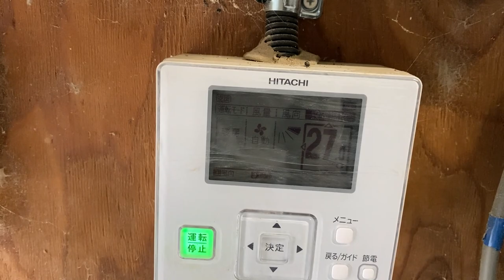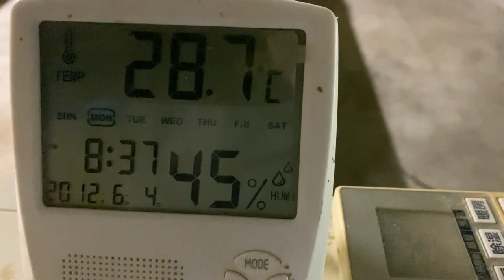朝の牧場見回りとダチョウのヒナの世話 雨降ってるし 20230507【美里オーストリッチファーム】ダチョウ飼育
2023年5月7日（日）の朝の牧場見回りとダチョウのヒナの世話の様子です。雨が降ってます。